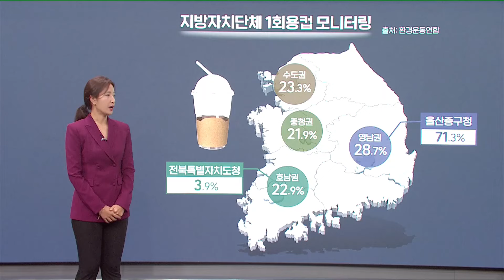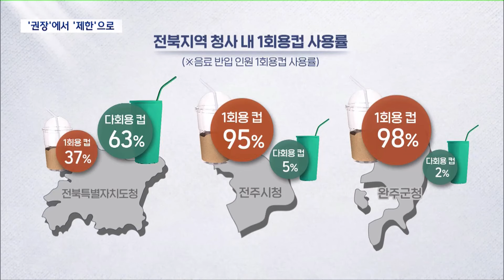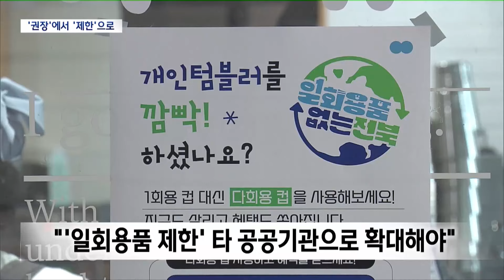"1회용컵 안돼요".. 전북도청 사용률 4%로 낮춰 (2024.08.04/뉴스데스크/전주MBC)